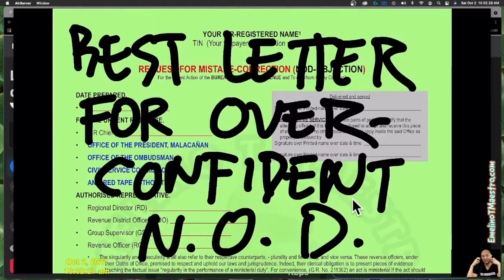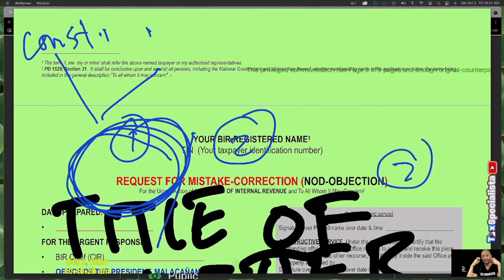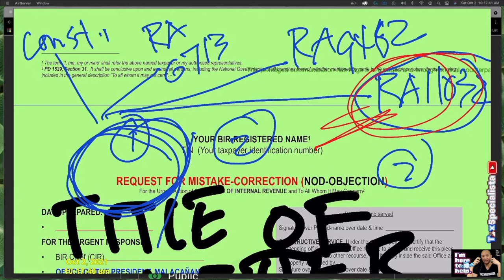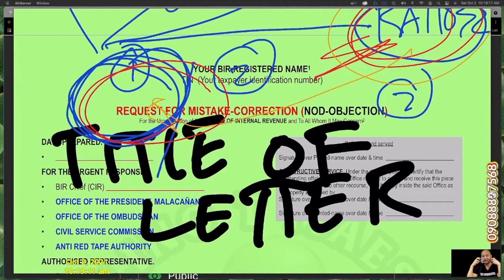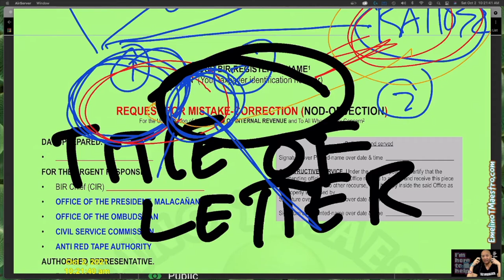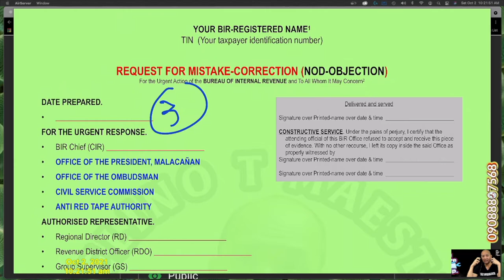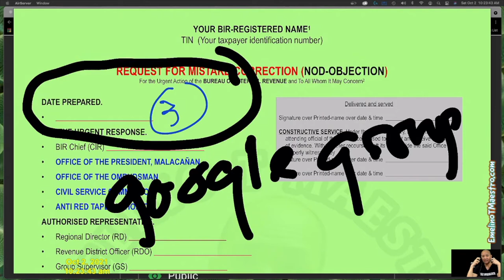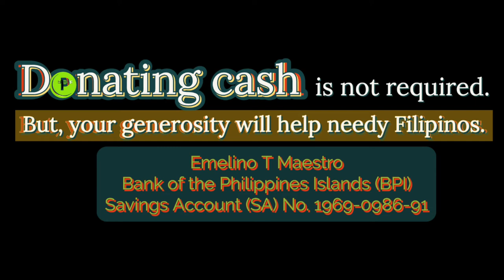handlenoticeofdiscrepancy correct format answer to deficiency tax 2